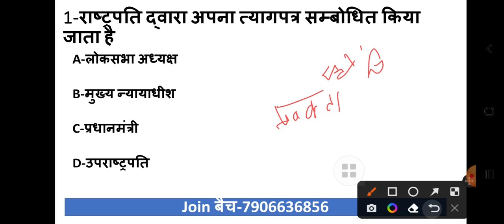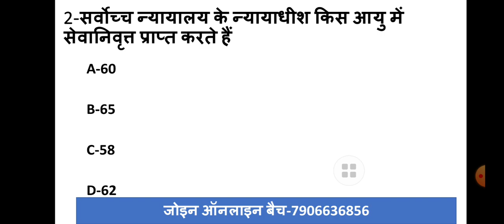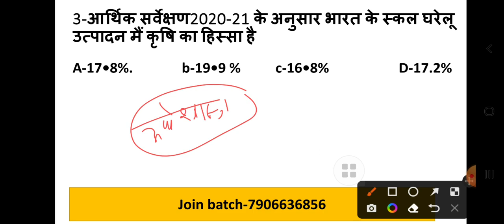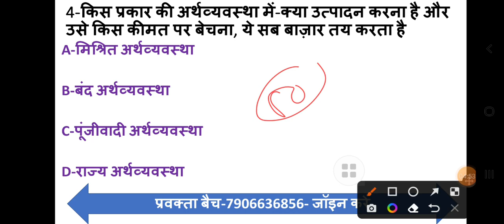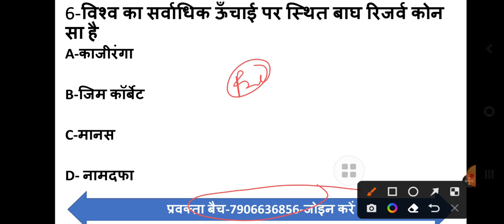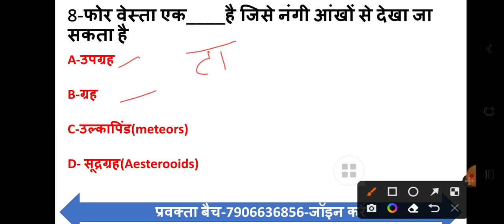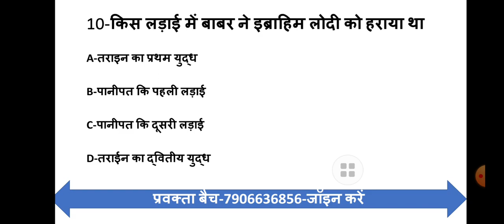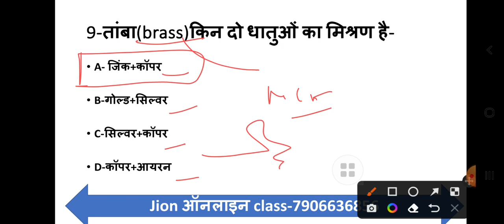उत्तराखंड लेक्चरर प्रवक्ता भर्ती कि तैयारी preparation Lt-pgt ukpsc lecutrer practice set#2